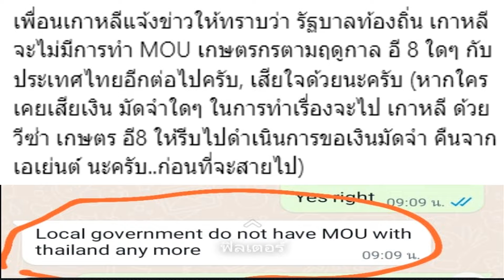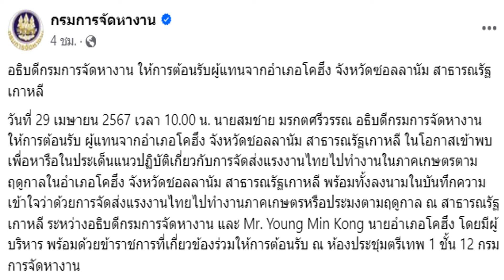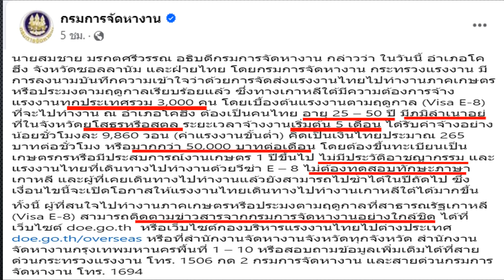ไทยเกาหลี ทำ MOU งาน Visa E8 ขยายอายุถึง 50 ปี ยังไม่มีการรับสมัคร ติดตามอย่างใกล้ชิด